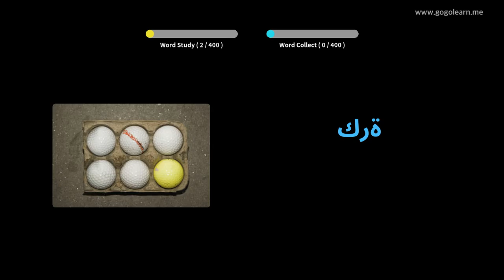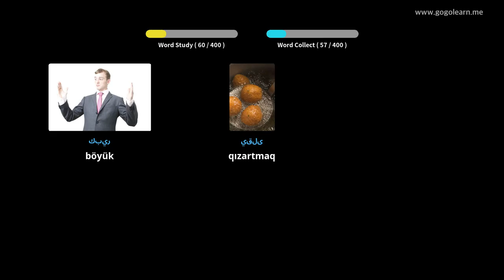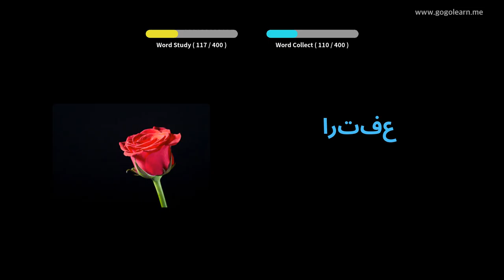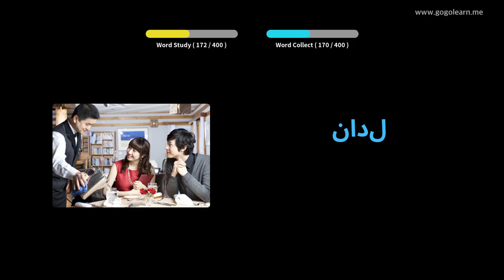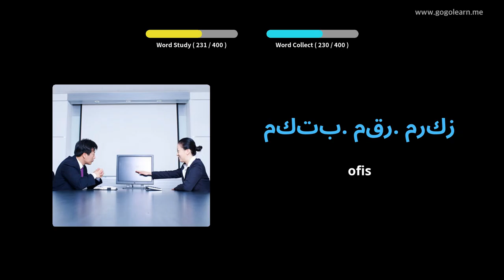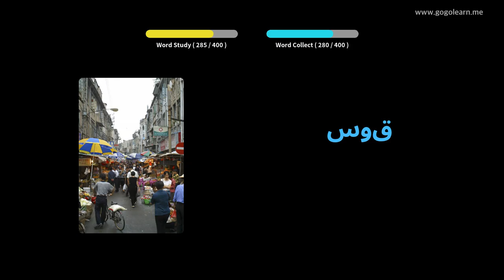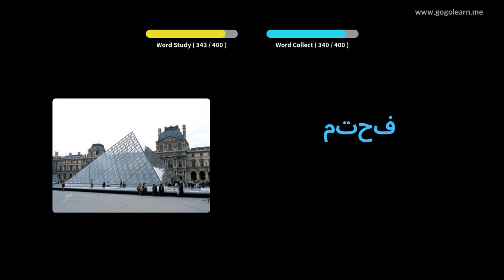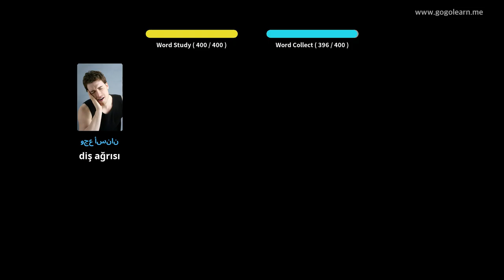Foghlaim le Araibis Pictiúir | Focal Araibis Meánscoil 1 | Golearn